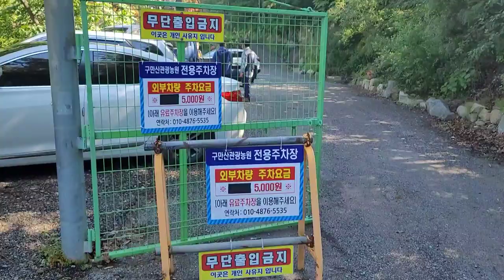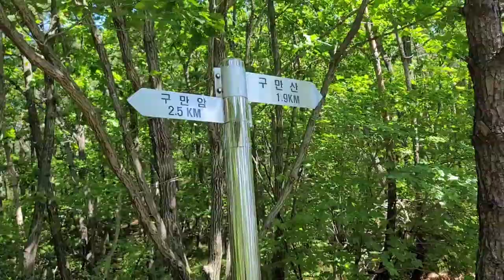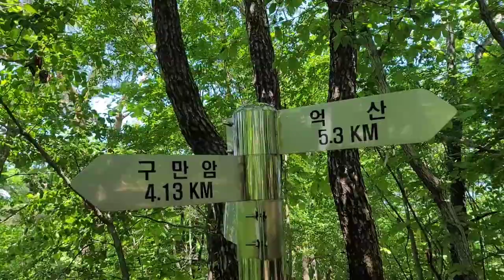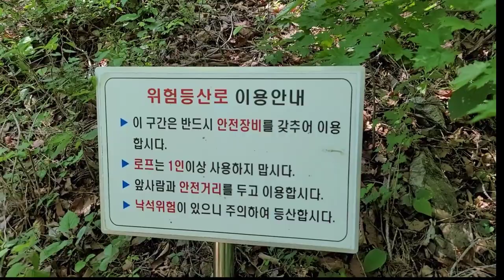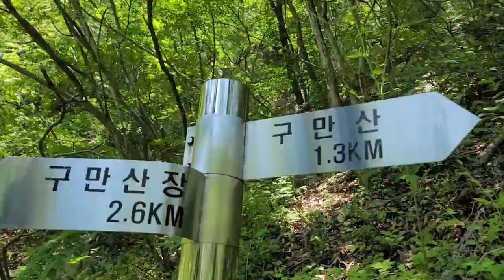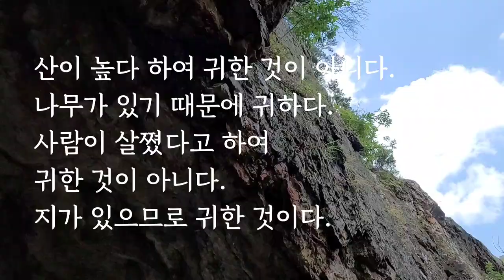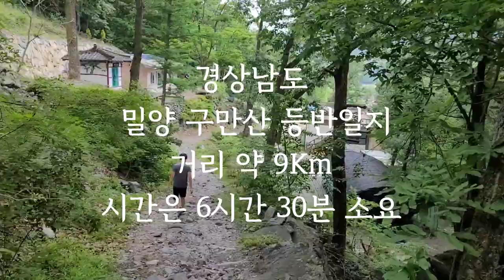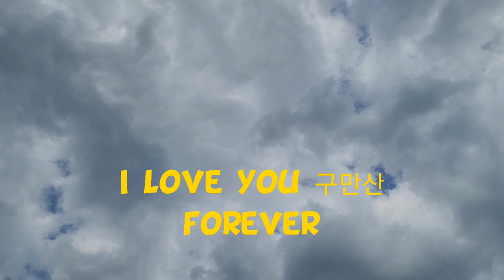경남밀양 구만산 등반 구만폭포,통수골,구만굴 원점회귀코스